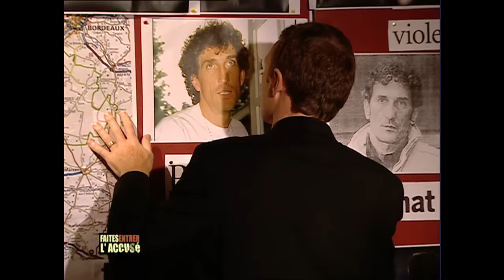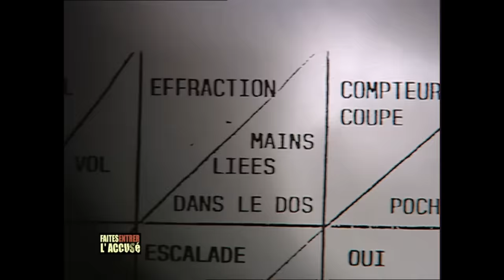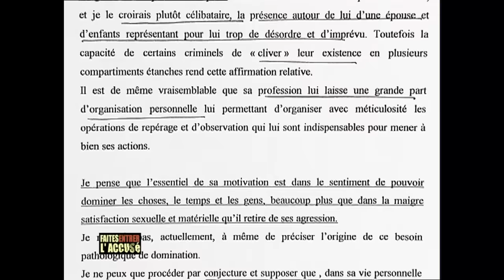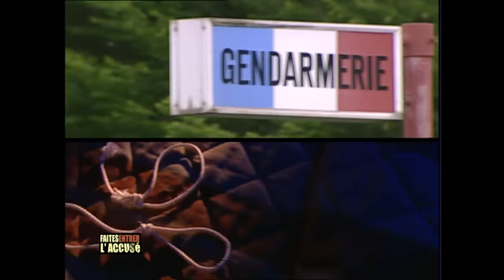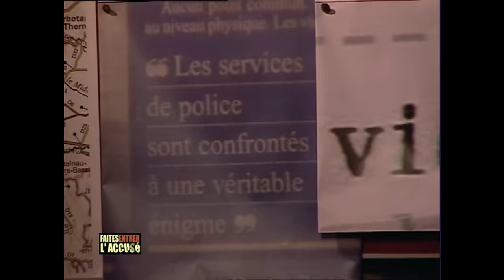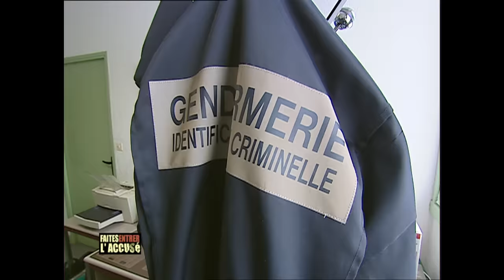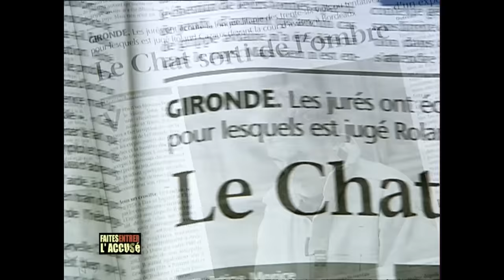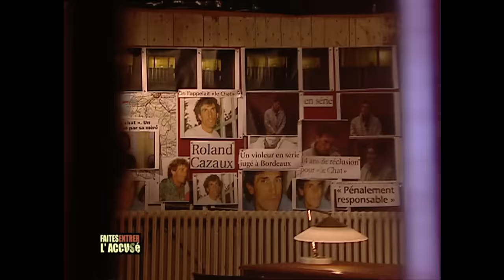Faites entrer l'accusé : Roland Cazaux, le chat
Pendant vingt ans, Roland Cazaux a traqué sans relâche des dizaines de femmes.
Celui que l'on surnommait "le Chat", parce qu'il opérait dans le noir avec une grande agilité, est l'auteur de dizaines de vi * ols et tentatives. Il a été arrêté en 2002.

🔎 Sommaire :
00:00 - Introduction - Roland Cazaux, le chat
01:19 - La première victime de Roland Cazaux est réveillée en pleine nuit par un inconnu dans sa chambre, elle croit à un cambriolage mais il l’agresse
06:19 - Plusieurs agressions avec des scénarios similaire ont lieu à Arcachon, dans les années qui suivent
07:50 - Après 4 agressions rapprochées en 1994, l’enquête fait le lien entre les affaires
10:36 - L’enquête démarre mal, la police ne dispose que très peu d’éléments et n’a même pas de signalement clair de l’agresseur
14:24 - Une agression a lieu en 1996, la victime, Marie-Christine met son agresseur en fuite en hurlant, elle peut le décrire sommairement
17:19 - Une victime décide de médiatiser l’affaire, un journaliste rencontre 3 des 13 victimes, étonnées du silence autour de l’affaire
22:07 - Après 2 ans de calme, le « Chat » revient chez Marie-Christine, mais tombe sur la nouvelle locataire, qu’il agresse
23:40 - Un profileur décrit le « Chat »
29:07 - Une nouvelle agression a lieu à 150km d’Arcachon, les preuves la lient aux agressions d’Arcachon
31:56 - Un gendarme est persuadé d’avoir à faire à un agresseur en série et mène l’enquête de son côté
 36:15 - Les habitantes du quartier où ont eu lieu la plupart des agressions vivent dans la peur de nouvelles agressions
38:40 - Plusieurs agressions ont lieu à des dates rapprochées, dont celle de Marie, 20 ans, qui scandalise tout le quartier du Moulleau à Archacon
42:32 - Un homme est interpellé en 2001, mais il prend la fuite avant de pouvoir être interrogé. L’ADN ne correspond malheureusement pas.
44:38 - À Hossegor, un témoin remarque l’étrange manège d’un homme qui semble épier une maison voisine, mais l’information est perdue par la police
49:52 - Une agression ratée a lieu sur la voie publique, on pense qu’il s’agit du « Chat », la victime peut le décrire
51:54 - Un homme vient signaler un cambriolage étrange chez lui : n’a été volé qu’un portrait de sa soeur, agressée il y a de nombreuses années
55:26 - L’agresseur de la soeur, en 1982, était Roland Cazaux
57:46 - Un appel à témoin fait remonter le témoignage du voisin, il permet d’identifier le conducteur du fourgon, Roland Cazaux
59:02 - Roland Cazaux est interpellé et son ADN est comparé. Les expertises le confondent, il est le « Chat ».
01:01:55 - Roland Cazaux se souvient de toutes ses agressions de manière très précise et avoue tout
01:05:14 - Roland Cazaux, interrogé par la juge d’instruction, révèle que ses perversions le suivent depuis l’enfance
01:11:16 - Le procès de Roland Cazaux révèle enfin le visage de leur agresseur aux victimes et le passé violent de l’accusé
01:21:50 - Roland Cazaux est condamné à 14 ans de prison
01:23:19 - Conclusion - Roland Cazaux, le chat